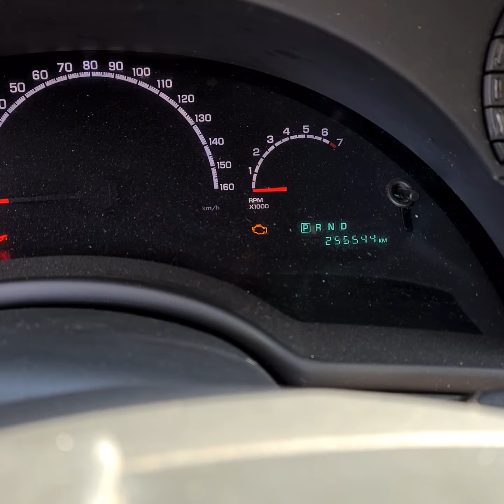p0888 chrysler gearbox problem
chrysler pacifica gearbox emergency mode